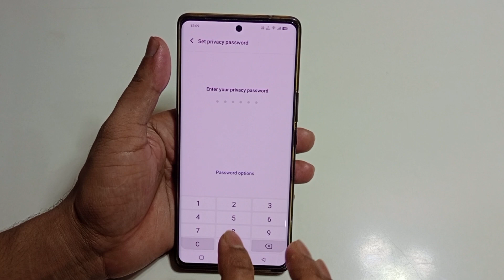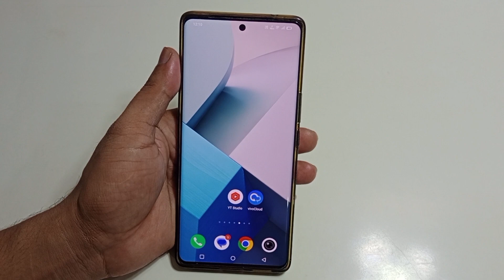Vivo v30 5g me WhatsApp par lock kaise lagaye | how to lock WhatsApp in Vivo v30 5g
hello friends aaj ki is video ke madhyam se Maine aap logo ko bataya hai ki Vivo v30 5g mobile me WhatsApp per lock kaise lagaya jata hai

topic.
Vivo v30 5g WhatsApp lock setting
Vivo v30 5g me WhatsApp per lock kaise lagaye
Vivo v30 5g WhatsApp lock
Vivo v30 5g me WhatsApp lock kaise kare
Vivo v30 5g setting